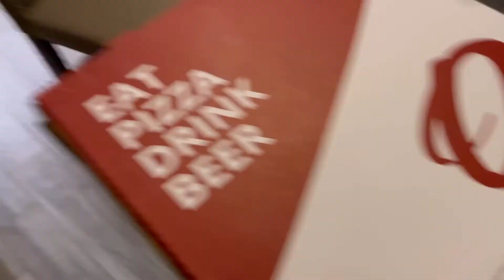The whole 🍕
I struggled but finished the whole pizza. We don’t give up!😉